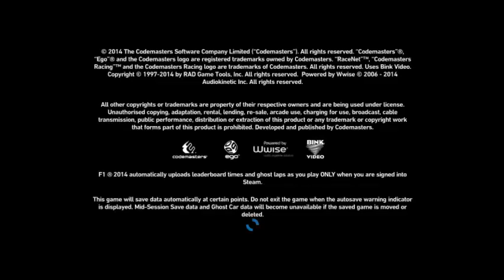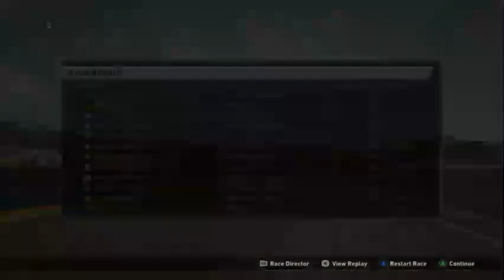New team!! - f1 2014 hungary